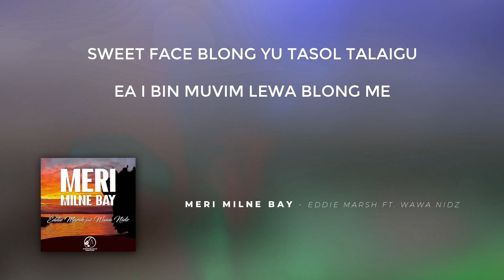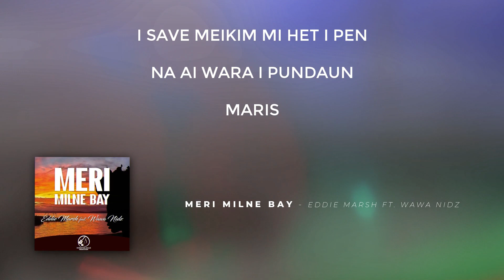Eddie Marsh - Meri Milne Bay (ft. Wawa Nidz)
Produced by Tulez Ready.